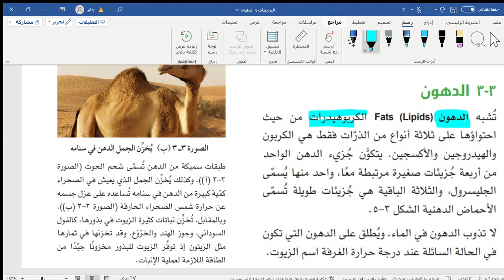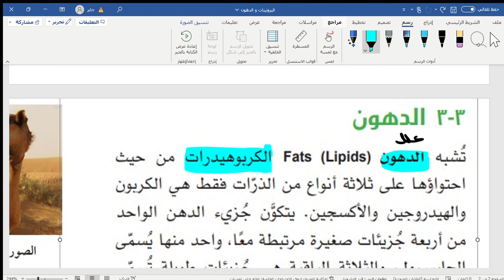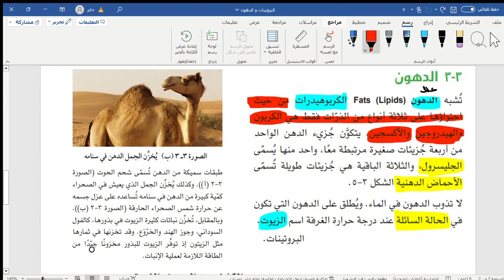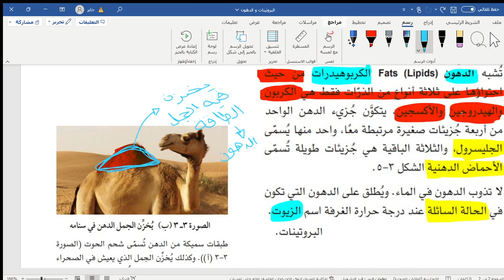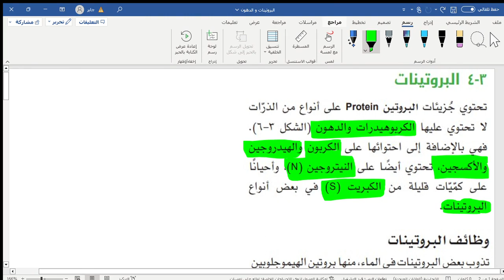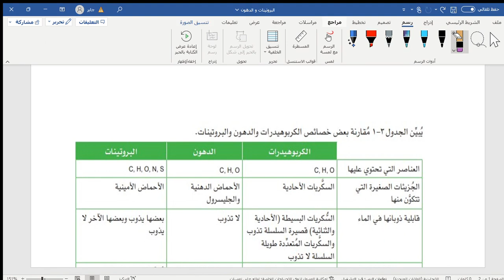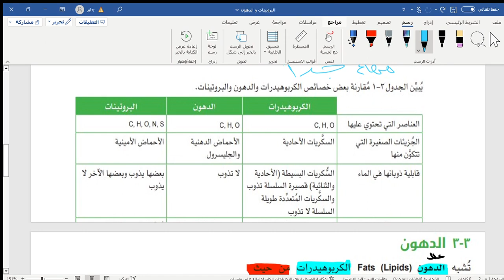شرح درس البروتينات + درس الدهون - الصف التاسع - الفصل الأول - كتاب الطالب - مادة الأحياء